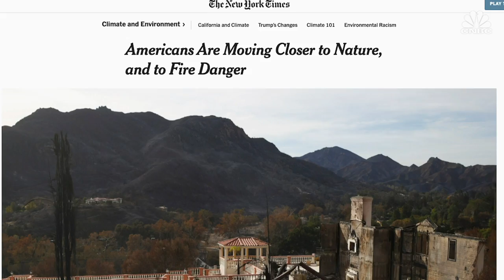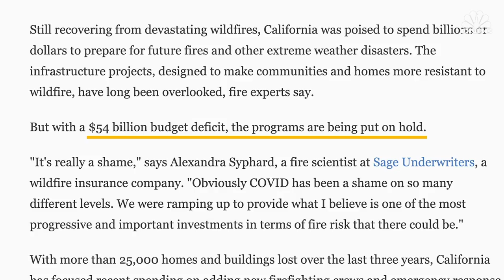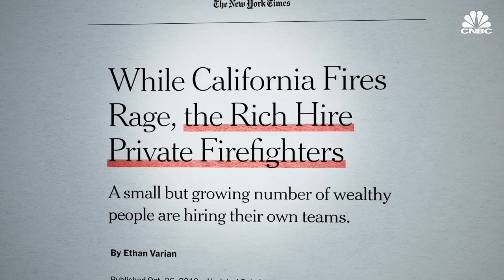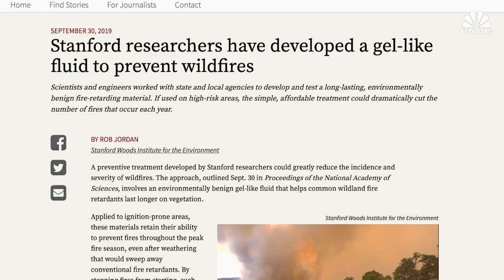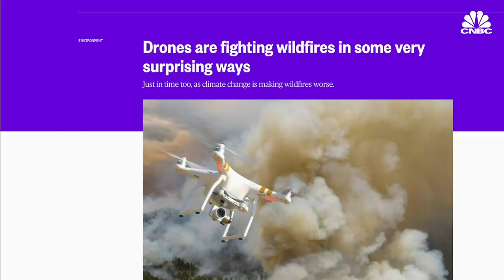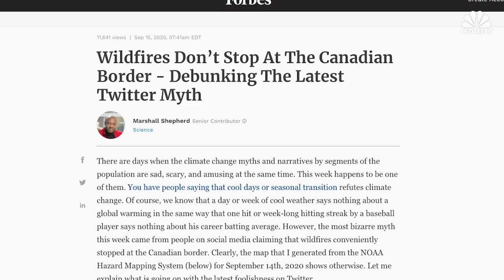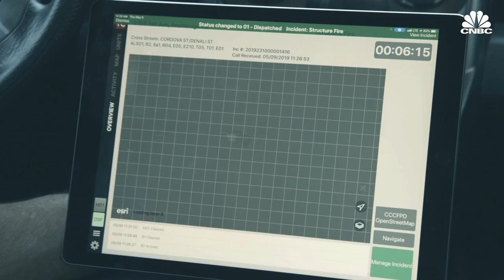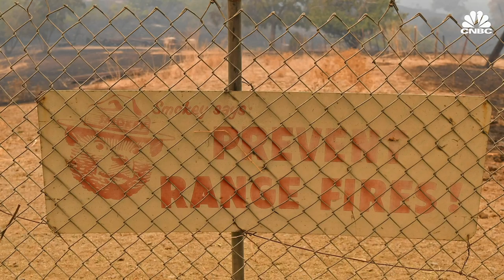How The U.S. Battles Wildfires And Why Innovation Is Needed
Some of the largest wildfires ever recorded are raging across the west, while dangerous smoke has reached as far as Europe and turned the skies orange. Climate change has brought record-breaking heat waves and drought, leaving dried out vegetation easily sparked by lightning, and by people.

From downed power lines to cars backfiring and gender-reveal parties gone wrong, nearly 85% of wildland fires in the U.S. are caused by humans. So what are the ways we’re trying to get them under control? From better fire mapping on Google to new ways of attacking from both land and air, here are the ways the U.S. fights wildfires, and how innovation needs a major boost if it will ever catch up with the rapid rate at which the west is burning.

How The U.S. Battles Wildfires And Why More Innovation Is Needed